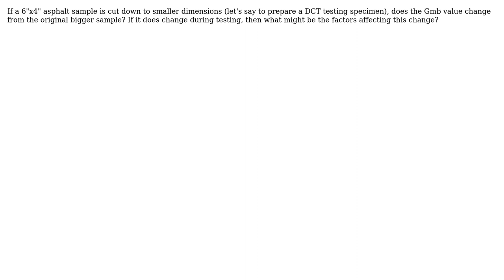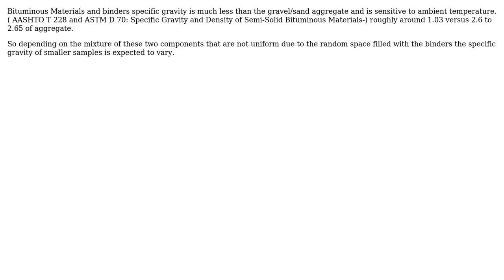Engineering: Does bulk specific gravity (Gmb) of asphalt specimen change with sample size?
With thanks & praise to God, and with thanks to the many people who have made this project possible! | Content (except music & images) licensed under CC BY-SA | Music | Images & others | With thanks to user kamran user Hanna C. and the Stack Exchange Network Trademarks are property of their respective owners. You are responsible for your own actions.